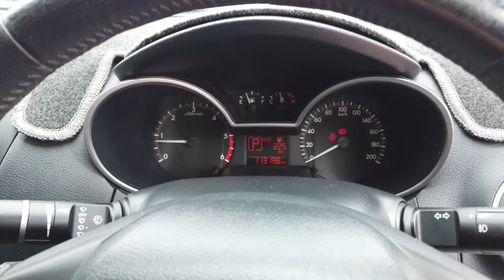2015 MAZDA BT-50 Midland, Darlington, West Swan, Helena Valley, Ellenbrook, WA 61004746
White New 2015 MAZDA BT-50 available in Midland, Western Australia. Servicing the Darlington, West Swan, Helena Valley, Ellenbrook, WA area.